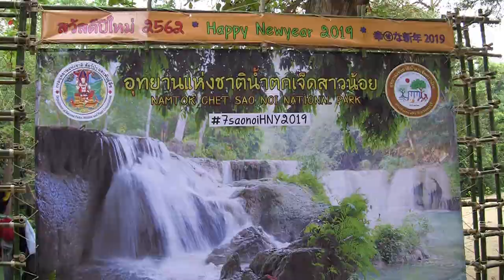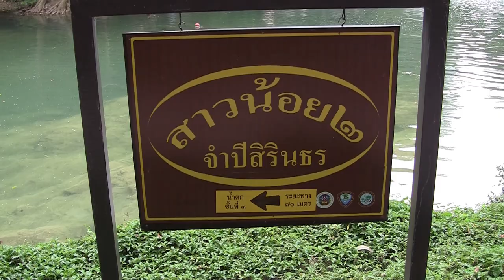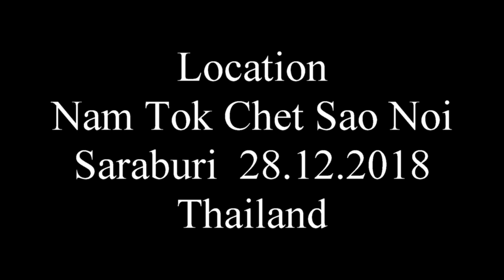Namtok Chet Sao Noi national park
Namtok Chet Sao Noi national park is a popular recreational area for local Thais and an unexplored gem for foreigners (farang). We visited this lovely river with stunning emerald green ponds in late December 2018. The place was not at all crowded. It has a large parking area as well. Here we could bathe and enjoy the beautiful nature. The national park is situated 50 km northeast of Saraburi in Thailand.